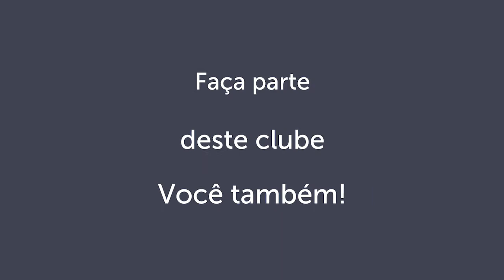Como descobrir o Estilo que te representa | Depoimento Carla Ferrante | Fernanda Fuscaldo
Como a fonoaudióloga e personal organizer, Carla Ferrante, descobriu qual estilo a representava, o que mudou seu olhar sobre o armário, suas compras, sua casa... Da  intuição à técnica!

Ela também aprendeu a combinar cores e estampas, multiplicando as combinações de seu armário real.